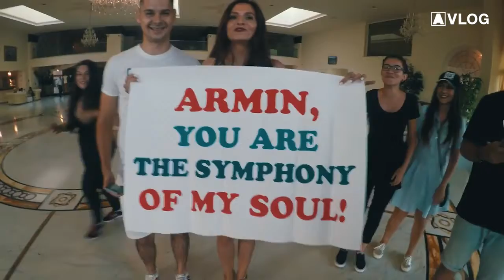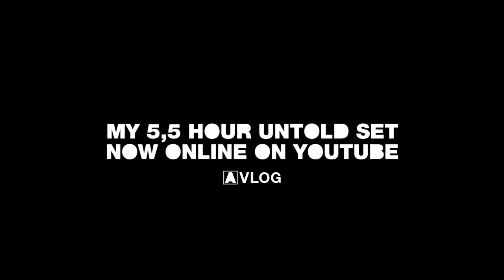Armin VLOG 11 Did I tell you about Untold